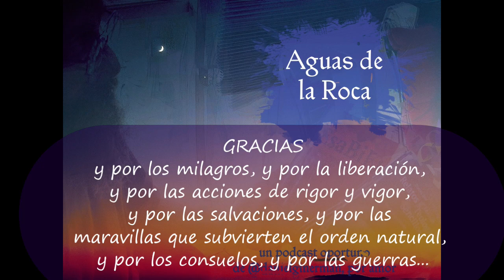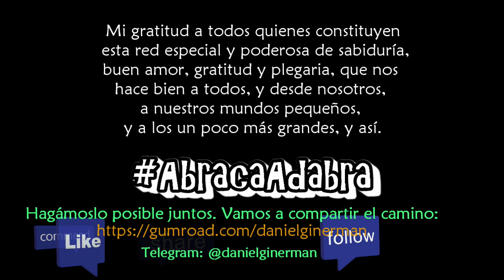Aguas de la Roca 019: Llámame si me precisas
Pienso contigo, en un nuevo capítulo de mi Podcast. Filosofía de vida, comunicación, resonancia. Tal como representamos lo que imaginamos en nuestro mundo, así nos representamos en lo que hacemos.

Estoy escribiendo libros para tí, para que no nos agarren desprevenidos